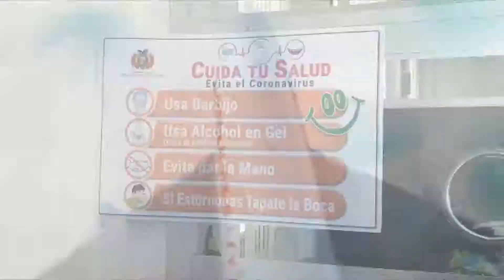MEJORARÁN LA INVESTIGACIÓN DE CASOS DE NARCOTRÁFICO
El artículo 48 de la ley 1008 sanciona el tráfico con una pena de entre 10 a 25 años; en el nuevo código está en el artículo 108 y se refiere a la comercialización con sanción de 11 a 20 años.